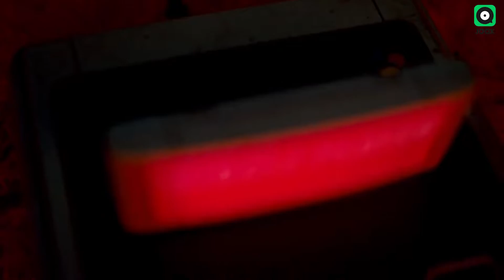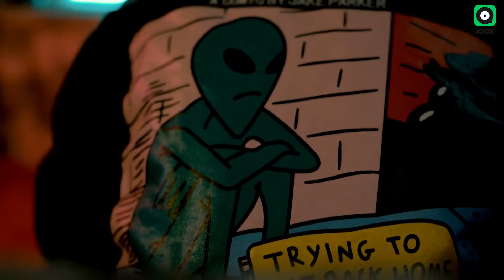NJ x RB2 _ " Single Player " _ prod. cracky ! ( official mv )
Title : single plyer
artists : NJ x RB2
Mix & master : Ye Thu ( H-Town )
Directed by Blood Gang